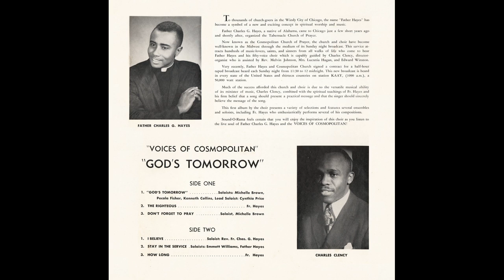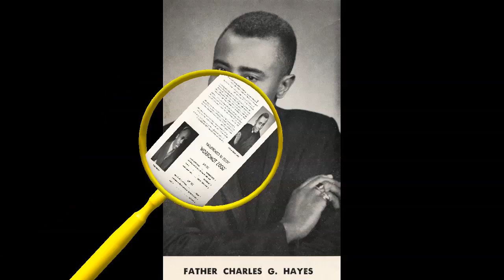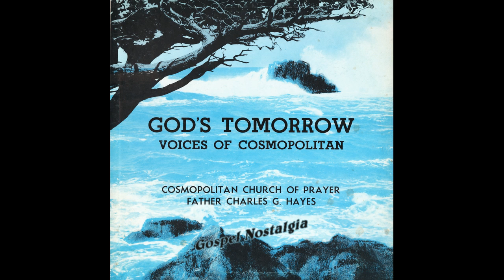"How Long" (1962) Dr. Charles G. Hayes & Cosmopolitan Church of Prayer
This is track 6 from 1962 album "God's Tomorrow".
Lead by Dr. Charles G. Hayes